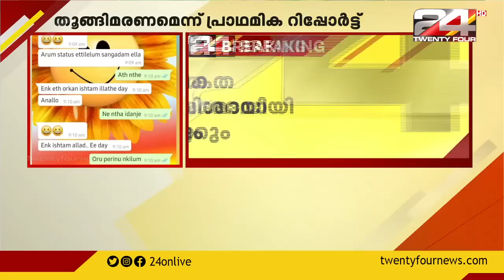NEWS TRACK | സമഗ്രമായ വാർത്താ വിശകലനം | 22 JUNE 2021 | 24 NEWS